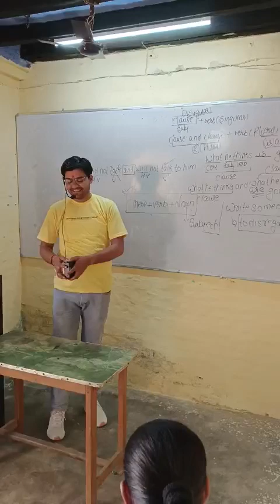Introduction of Pushpendra Yadav selected in SSC CPO CISF SI 2023-24